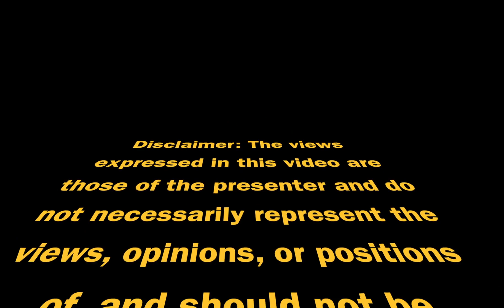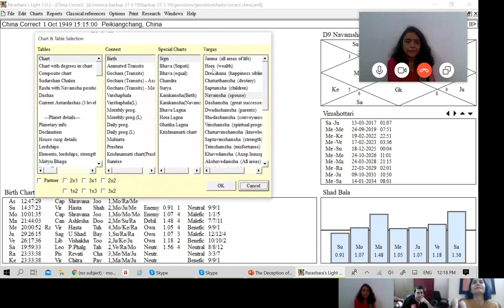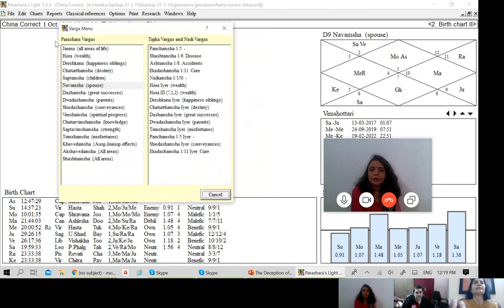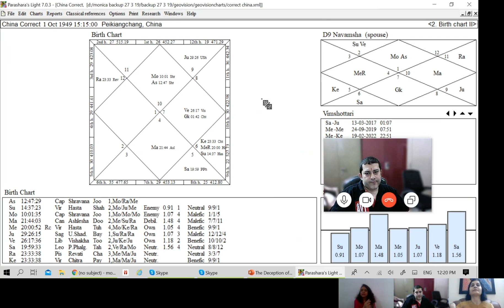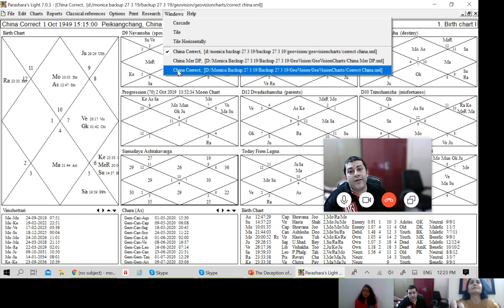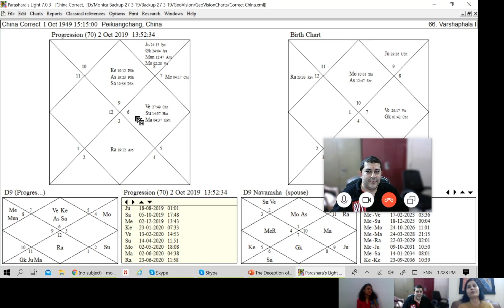Vedic Astrological discussion on China and Coronavirus Covid-19 Pandemic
In this video we discuss china's vedic astrology chart in relation to Covid-19 pandemic. This is a discussion between Jyotishacharya Jaya, Jyotishacharya Monica and jyotishacharya gaurav. Monica presents her views on china's birth chart and connects the dots with the change in the mahadasha  of china.